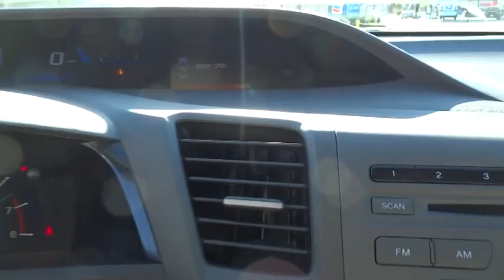2012 Honda Civic used, Los Angeles, Woodland Hills, West Hills, Sherman Oaks, Van Nuys, CA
2012 Honda Civic

Traction Control,Stability Control,ABS (4-Wheel),Keyless Entry,Air Conditioning,Power Windows,Power Door Locks,Cruise Control,Power Steering,Tilt & Telescoping Wheel,AM/FM Stereo,MP3 (Single Disc),Dual Air Bags,Side Air Bags,Head Curtain Air Bags,Daytime Running Lights,Steel Wheels,2-speed intermittent windshield wipers,Body-colored door handles,Body-colored bumpers,Body-colored pwr mirrors,Multi-reflector auto-off halogen headlights,Cruise control,Driver footrest,Cargo area light,Rear window defroster w/timer,Rear seat heater ducts,Dual visor vanity mirrors,Map lights,Headlights-on reminder,Front door pocket storage bins,Tilt/telescoping steering column,Front cup holders,Coin tray,Center console w/armrest storage compartment,Air conditioning w/air filtration system,Maintenance Minder system,Pwr door locks w/auto-lock feature,Remote entry,Pwr windows w/driver auto-up/down,Fold-down rear seatback -inc: adjustable head restraints,Front 12V aux pwr outlet,Interior remote trunk release w/lock,Illuminated driver window/driver door lock controls,2-tier instrument panel w/blue backlit gauges -inc: tachometer,Illuminated steering wheel-mounted audio/cruise/i-MID controls,Front wheel drive,MacPherson strut front suspension,Multi-link rear suspension,Pwr ventilated front disc/rear drum brakes,Front & rear stabilizer bars,Drive-by-Wire Throttle,1.8L SOHC MPFI 16-valve i-VTEC I4 engine,Aluminum-alloy engine block,Eco Assist system,Motion-adaptive electric pwr rack & pinion steering,Side-impact door beams,Daytime running lights,Tire pressure monitoring system,Emergency trunk release,Brake Assist,4-wheel Anti-lock Braking System (ABS) w/Electronic Brake Distribution (EBD),Vehicle Stability Assist (VSA) w/traction control,Front & rear side curtain airbags,Advanced Compatibility Engineering (ACE) body structure,Driver & front passenger dual-stage multiple-threshold airbags